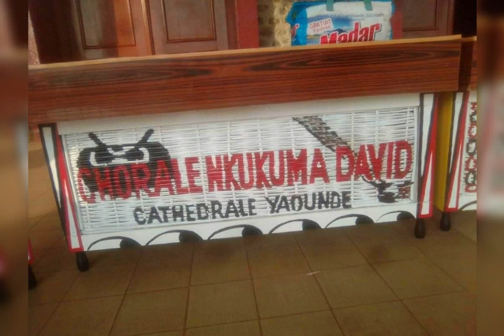Acclamation Assomption (Abbé Pierre Lucien BETENE)